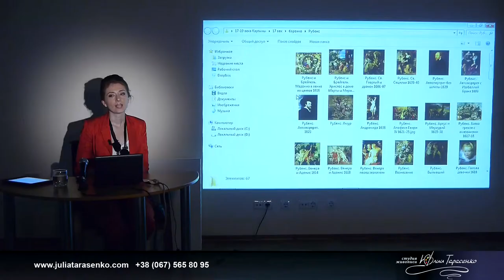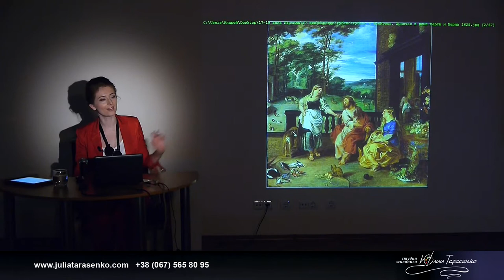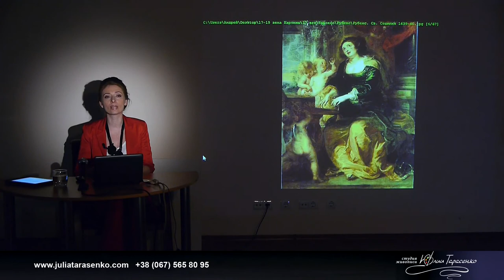"Как понимать мировую живопись с 15-ого по 19-ый век"(фрагмент 9).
Рубенс
в 15 часовом проекте "Как научиться понимать мировую
живопись с 15-ого по 19-ый век".